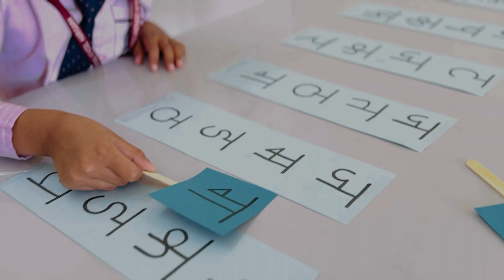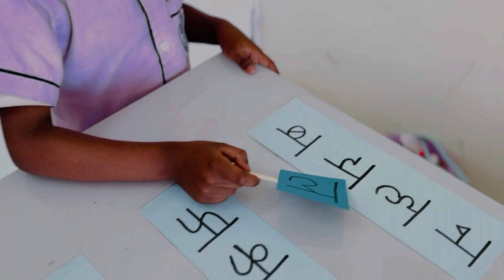UKGIANS OF THE GSIS | HINDI ACTIVITY | 2024 | LETS SHINE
Let’s shine with GSIS